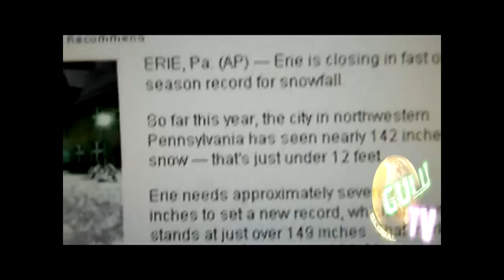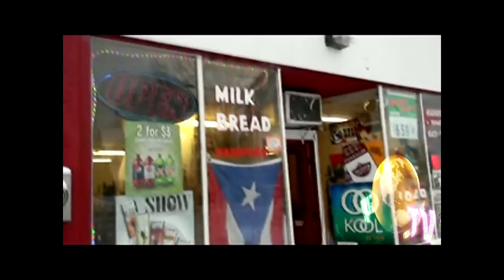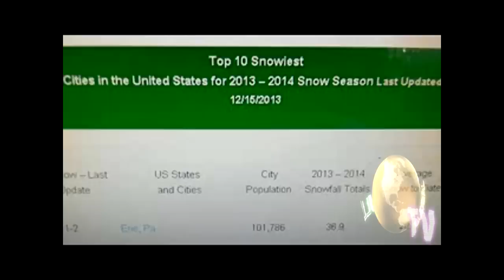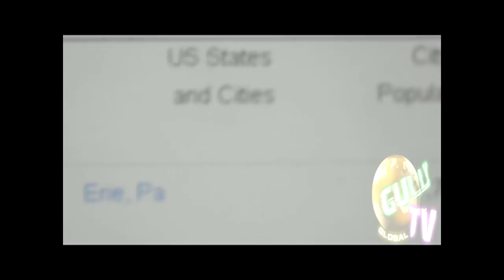AMERICAS SNOWIEST CITY ERIE PENNSYLVANIA HOME OF GULLY TV LIVE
WELCOME TO AMERICAS SNOWIEST CITY ERIE PA. POPULATION A LITTLE OVER 100,000 PEOPLE BOY DOES IT SNOW HERE , GULLY TV EXPLORES ONE OF THE COLDEST PLACES IN THE WORLD .HOME OF TAE BO FOUNDER BILLY BLANKS AND 2004 NFL DEFENSIVE PLAYER OF THE YEAR BOB SANDERS OF THE INDIANAPOLIS COLTS.APPEARANCES BY COMEDIAN KEVIN HART